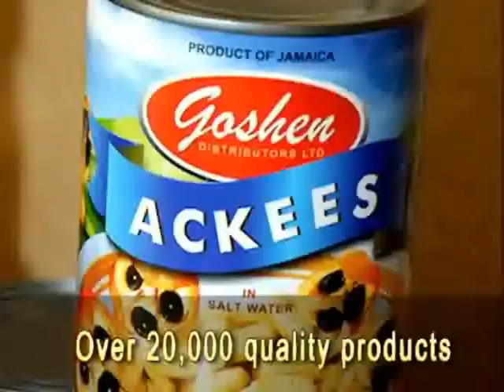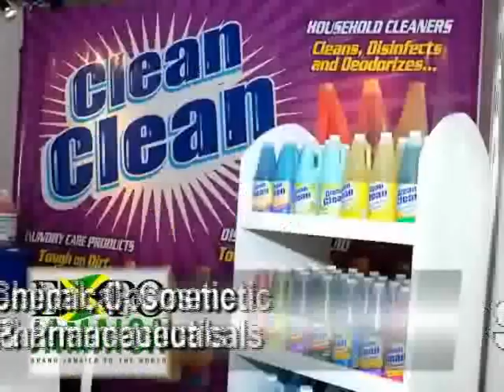Stay at Courtleigh Hotel & Suites for Expo Jamaica 2012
Stay at the Courtleigh Hotel & Suites when you attend Expo Jamaica 2012. Luxurious deluxe rooms and suites. With access to direct dial telephones with voice mail, internet/email, cable televison channels including premium movie channels and superb amenities in every room.

Located only 25 minutes away from the Norman Manley International Airport in the heart of the city's premiere financial district, New Kingston, Jamaica the hotel offers, to discerning guests, unparalleled personalized service. Kingston 's top shopping, cultural and entertainment centers; nightclubs, restaurants, international business offices and embassies are within a five-minute walk. The Courtleigh Hotel & Suites is the perfect jump off point for visits to the old pirate city of Port Royal , the famous Devon House, the Bob Marley Museum (former home of the Reggae King), Lime Cay for swimming and the magnificent Blue Mountains (over 7000 feet above sea level) for hiking, birding or sight seeing tour.